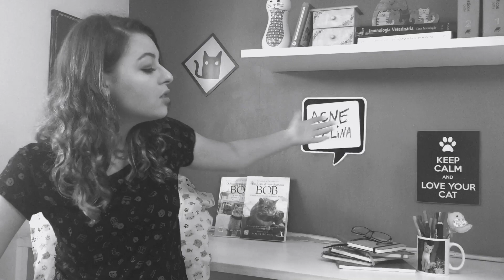Acne Felina | DICA DE GATEIRA #3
Você sabe o que é ACNE FELINA? Já ouviu falar? Então assiste ai o vídeo e fique sabendo tudo sobre acne felina e como ajudar o seu gato!

Lambeijos da Gataria!

Vinheta por: Raphael Dizus
Arte por: Júlia Fernandes